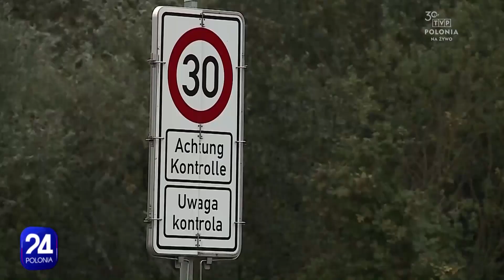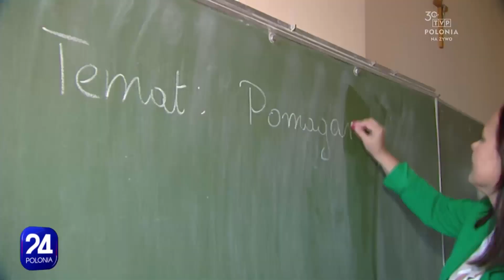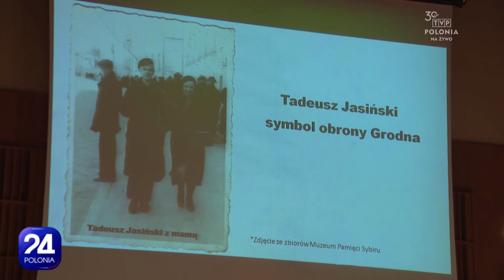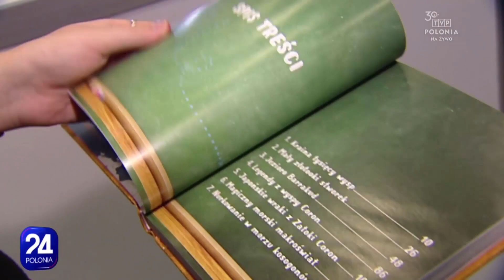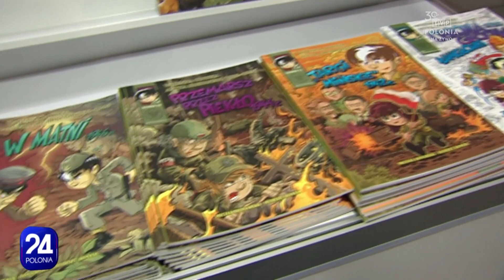Polonia 24, 26.10.2023